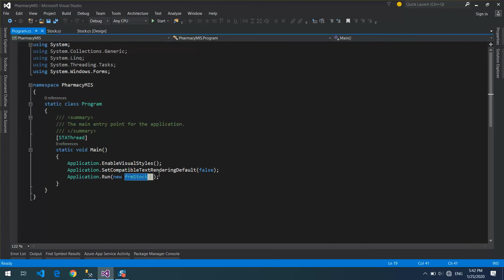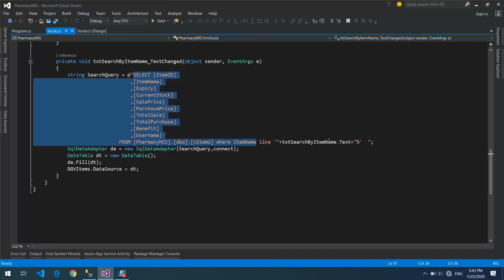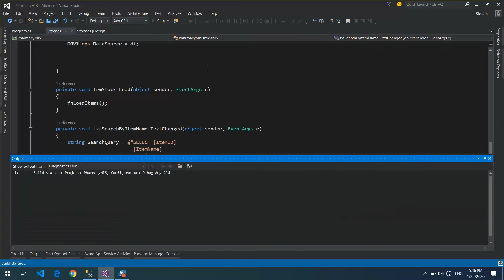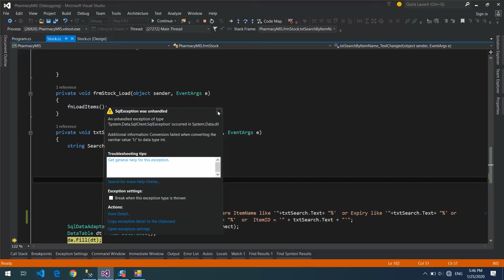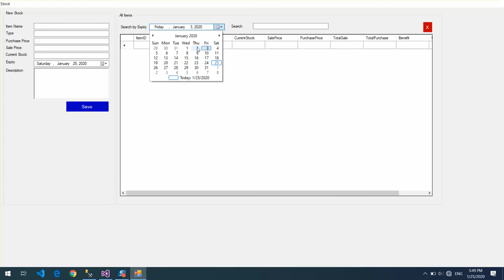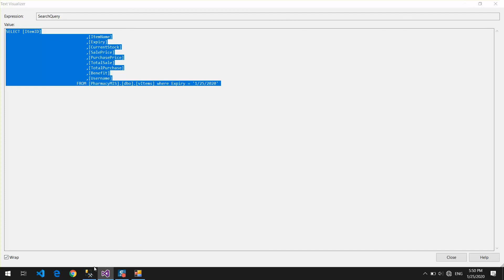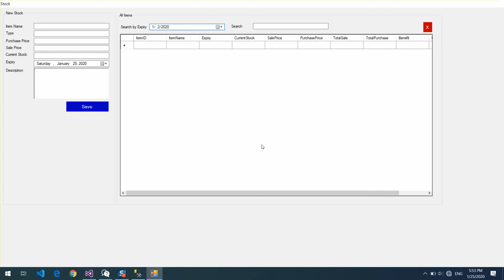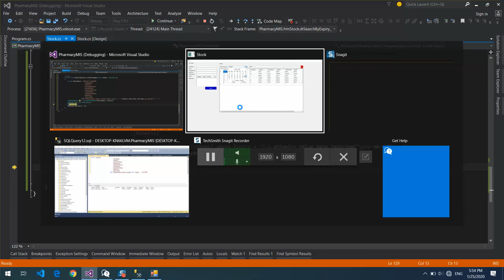7 Searching Copy